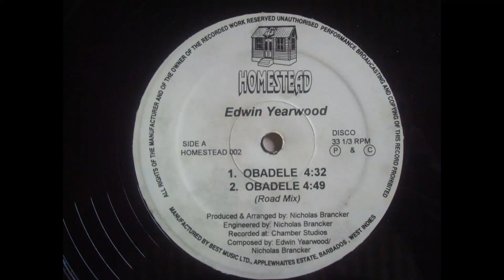Edwin Yearwood Obadele